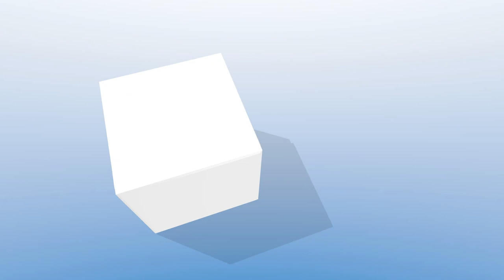Hartford City Council Meeting - 2-28-19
The Hartford City Council held its regular meeting Thursday, February 28, 2019, at City Hall in Hartford, Ky. 2-28-19